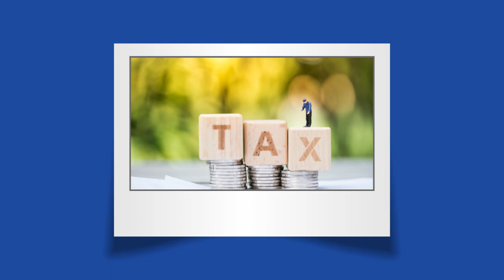Tax Preparation The Woodlands TX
Lenwood Hazel Group is a full scale tax, bookkeeping and wealth management firm located in The Woodlands, Texas. We specialize in advanced tax planning, business owners and helping firms scale their businesses through efficient solutions.

Tax Services The Woodlands TX

Tax Services Conroe TX

Tax Preparation Conroe TX

Tax Services Spring TX

Tax Preparation Spring TX

Tax Preparation Houston TX

Tax Services Houston TX

Tax Services Near Me

Tax Preparation Texas

Tax Services Texas

Address:

2001 Timberloch Pl Ste 500, The Woodlands, TX 77380, United States

Plus Code:

5G4J+WX The Woodlands, Texas, United States